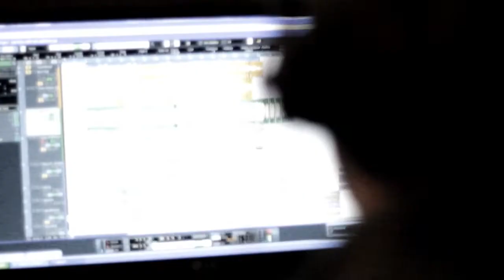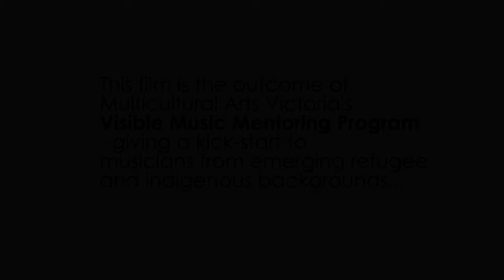Introducing Taqi Khan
Artist Taqi Khan was a participant in Multicultural Arts Victoria's Visible 8 program in 2013, mentored by Ivan "Choi" Khatchoyan.

Director: Cesar Rodrigues (Blank Tape)
Camera: Cesar Rodrigues
Edit: Tim Marriage & Cesar Rodrigues
Blank Tape Video Productions

TAQI KHAN
Taqi Khan was born and grew up in Jaghuri district in the Ghanzi province in Afghanistan. Throughout his life his family faced many hardships and difficulties in Afghanistan and eventually fled to neighbouring Pakistan. Despite the difficulties in his life Taqi successfully completed his BA in college and was very active in social and political activities. In 2003, Taqi began to perform and write music under the guidance of respected Hazara musician Abdulkhaliq, and later Mukhtarnazpapo. Taqi was a member of the Koshar Organisation in Quetta, Pakistan, which was a cultural and arts organisation. During that time he performed and recorded many Hazara songs, despite the danger to do so. Taqi Khan was imprisoned twice due to his political actions and his commitment to the maintenance of Hazara culture.

IVAN “CHOI” KHATCHOYAN
Canadian born of Armenian descent, Ivan is a versatile producer, drummer, sound engineer and composer. He is a founding member of well known Melbourne acts True Live, Cookin on 3 Burners and Candice Monique & The Optics and joined TZU in 2008. Some of his studio credits include mixing Cookin on 3 Burners ‘Soul Messin’ (Freestlye UK), Candice Monique & The Optics ‘In My Soul’ (Freestyle UK), and the sure Shot Hunters album 2008. He has also worked widely as a session artist including Mercury Prize 09 winner Speech Debelle’s new album ‘Speech Therapy’. This is Ivan’s third year as a mentor on the Visible program.

The culmination of a year long music mentoring program, the Visible 8 album showcases the talent and diversity of the program’s participants and the fruits of the strong and enduring relationships developed throughout the project with their mentors and producers.

The album features songwriting collaborations between Taqi Khan and Ivan "Choi" Khatchoyan, Ethiopian bassist and songwriter Yospeh H. Bekele and The Cat Empire’s Harry Angus, while 16 year old Sinit Tsegay wrote her first ever original with iconic Melbourne singer/songwriter Jen Cloher. 19 year old Australian Indigenous musician Yirrmal teamed up with Blue King Brown’s Carlo Santone and producer Craig Pilkington (Archie Roach) to record a heart wrenching and beautiful dedication to the Octopus, the creation spirit who lives under the ocean.

Jess Fairfax, Project Officer said, “Multicultural Arts Victoria’s Visible Mentoring Program is aligned with the UNESCO Convention on the Protection and Promotion of the Diversity of Cultural Expressions 2005. It is a unique music mentoring program that for over eight years has given a kick start to many emerging musicians from refugee and Indigenous backgrounds through linking them up with established producers, musicians and industry representatives to open pathways and networks into the industry enriching Australia’s music landscape with the diverse cultural expression.”

The program provides skills development and opportunities to strengthen the musician’s portfolio and promotional materials through equipping artists with a professionally recorded track, Electronic Press Kit and high quality press shots. The beautifully crafted EPK videos, produced by Blank Tape Video, introducing the artists and the stories behind the music can be viewed on MAV's Visible 2013 playlist.

Visible 8 is available for purchase on iTunes, MAV's Bandcamp and website where you can also find the past seven Visible releases.

Supported by Australia Council for the Arts, Arts Victoria and the Scanlon Foundation